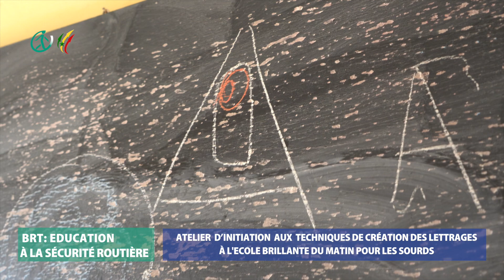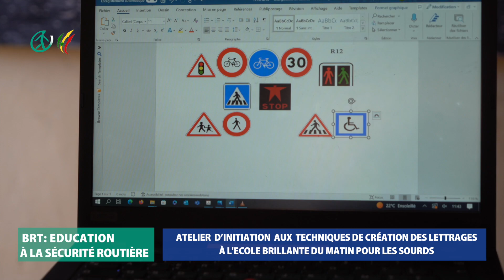Projet BRT : ATELIER D'INITIATION AUX TECHNIQUES DE CRÉATION DES LETTRAGES